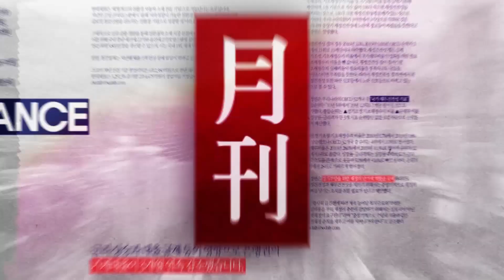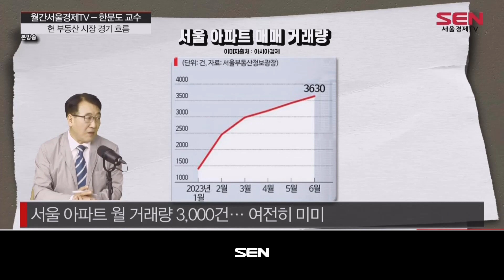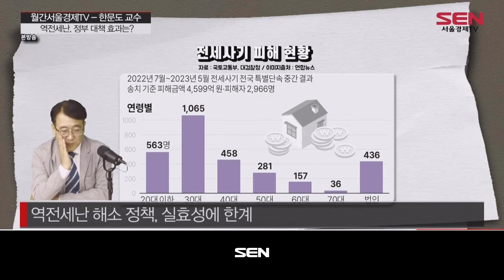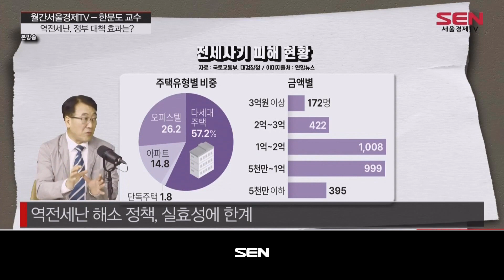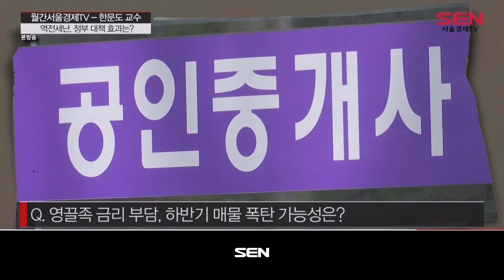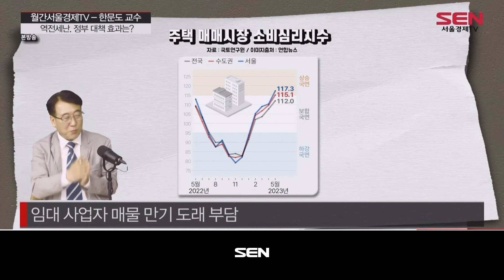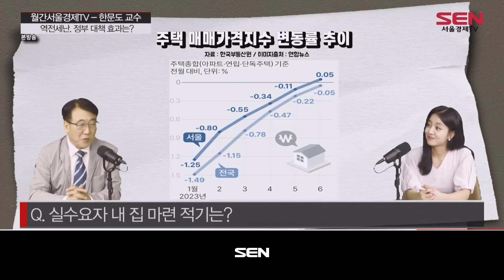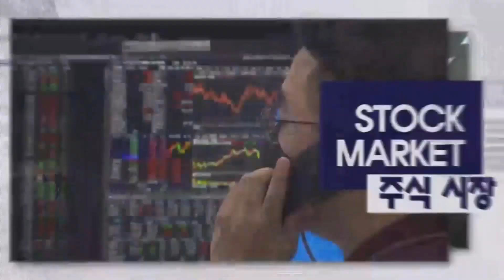월간 서울경제TV_52회_20230722